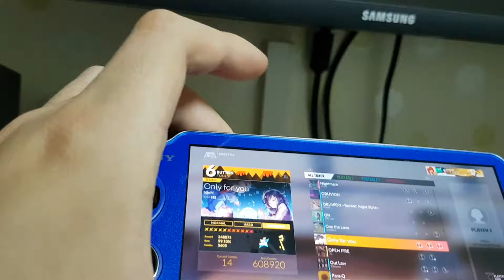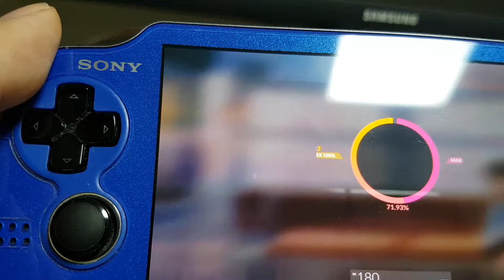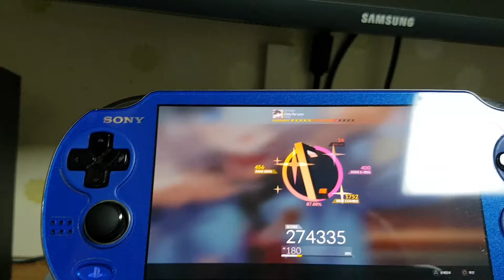비타로 온리포유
니들은 이런거 하지마라...